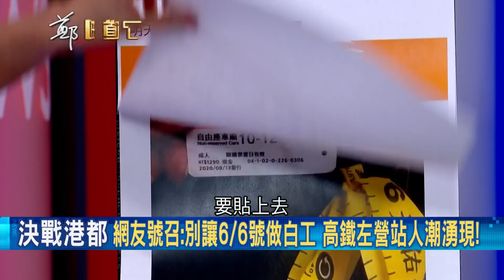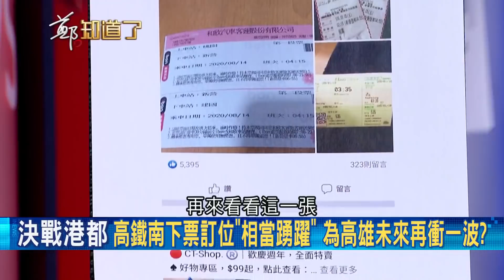韓總機成"催票機"？韓國瑜現身替李眉蓁站台高鐵左營站人潮湧現！黃創夏稱國民黨已陷"深韓"?│呂惠敏 代班主持│【鄭知道了精選】20200815│三立iNEWS